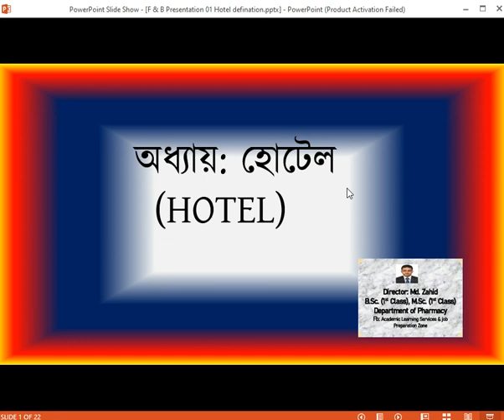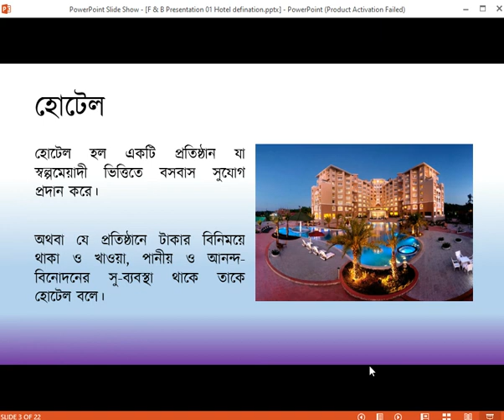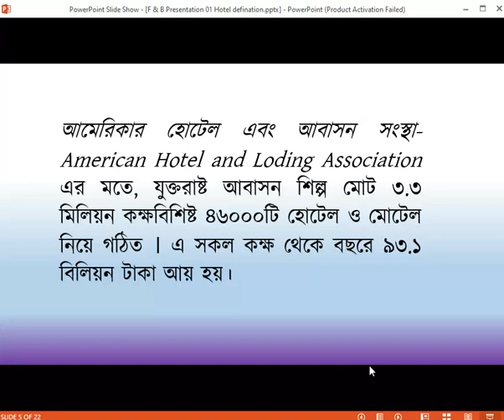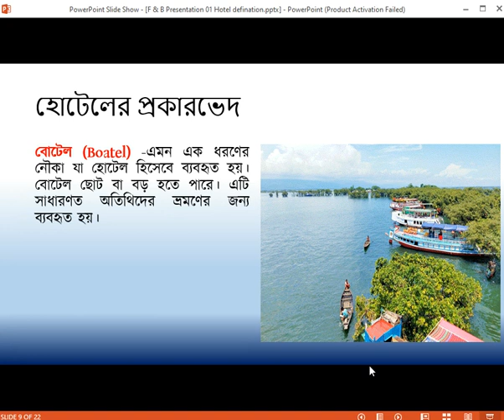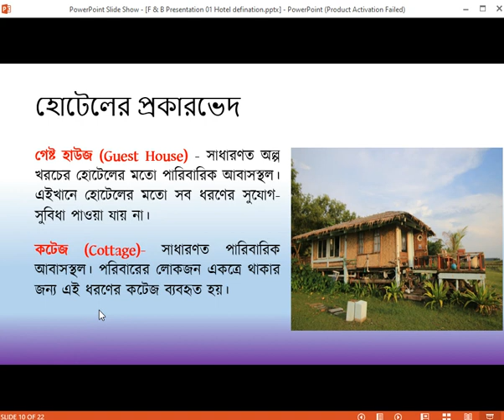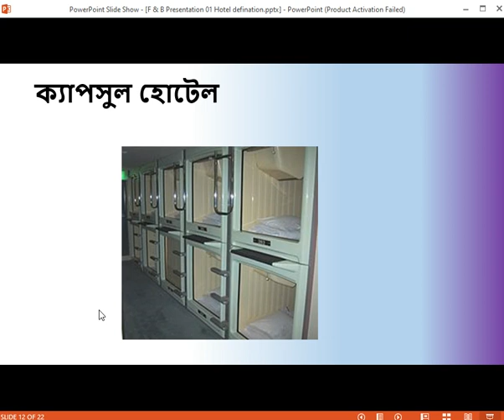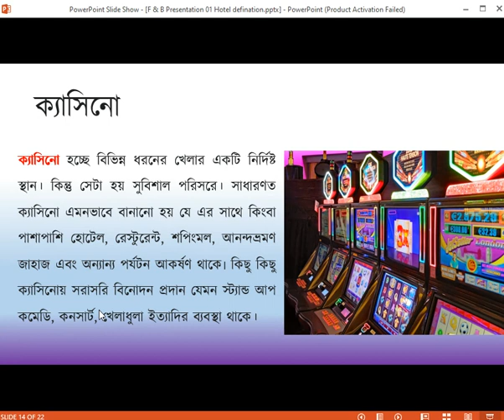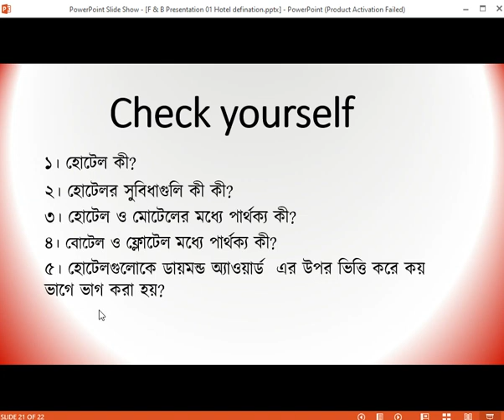Food and Beverage Services in Hotel II Hotel II সহজভাবে সাজানো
সহজভাবে সাজানো "Hotel" নোট (👉 বিগত বিভিন্ন পরীক্ষায় আসা প্রশ্ন "HIGHLIGHT" সম্বলিত)
“Food and Beverage Services in Hotel" এ চাকরি প্রত্যাশীদের জন্য”
পড়ার বিষয়ঃ "Food and Beverage Services in Hotel"
এই বিষয়ের সকল ভিডিও দেখতে
আমাদের এই চ্যানেলটির মধ্যে আলোচনা করা হয়
১. চাকরির জন্য বিভিন্ন বিষয় ভিত্তিক আলোচনা
       👉BCS Preliminary    👉Bank Recruitment
       👉Primary-Lecturer   👉Varsity admission test
২. Pharmaceutical job preparation
       👉 Industrial   👉Community health
৩. Tour Guide & Tourism
        👉 Regular updated class
৪. Food & Beverage
        👉 Regular updated class
৫. নবম ও দশম শ্রেণি (বিজ্ঞান)
        👉 সকল বিষয়
৬. একাদশ ও দ্বাদশ শ্রেণি
        👉Chemistry   👉Physics
Notice📢📢📢
আমার Zahid Reading Room ছাড়া অন্য কোন চ্যানেল নেই অতএব অন্য কোন চ্যানেল আমার ভিডিওগুলো copyright করে upload দিবেননা।যদি কেও করেন তাহলে You Tube copyright আইনে দন্ডিত হবেন।
ধন্যবাদ সবাইকে
Director: Pharmacist Zahid Reading Room
Chattogram, Bangladesh
Activity Start: From 01 January 2022
Expecting the Blessing of All💓💓💓